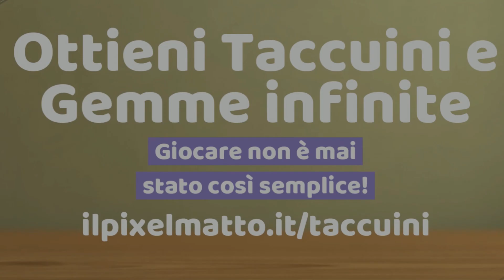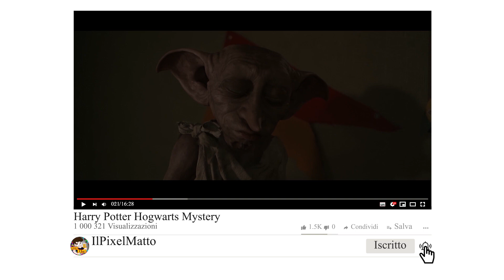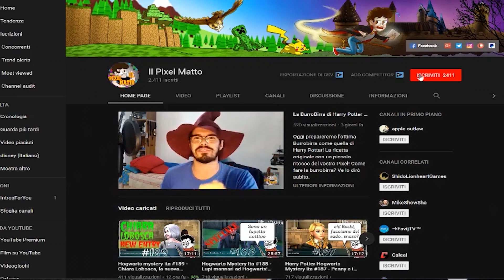Sfida Skurge! Temete nemici dell'erede! - Harry Potter e la camera dei segreti PC #4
Buonsalve ragazzi! Benvenuti in Harry Potter e la camera dei segreti, oggi andiamo a lezione di pozioni e facciamo la sfida di incantesimi! Nuovo incantesimo, Skurge!